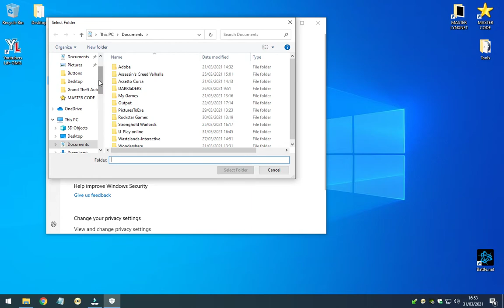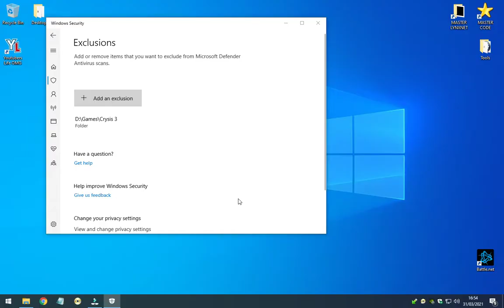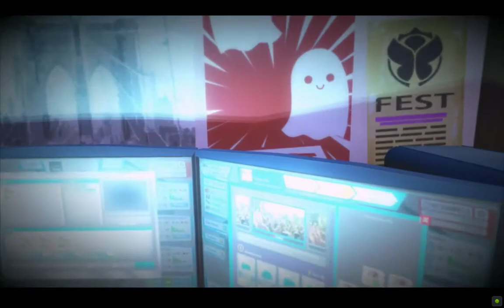Youtubers Life OMG PC Game, Pertama main Gameplay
Minimum:
• OS: Windows XP
• Processor: Intel i3 or equivalent
• Memory: 2 GB RAM
• Graphics: 512MB VRAM (NVIDIA GeForce)
• DirectX: Version 9.0c